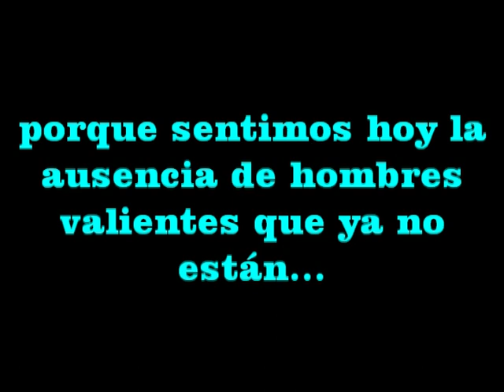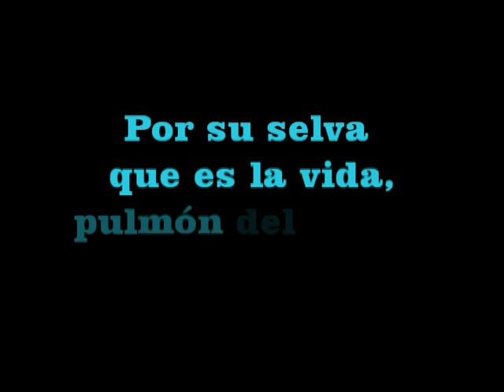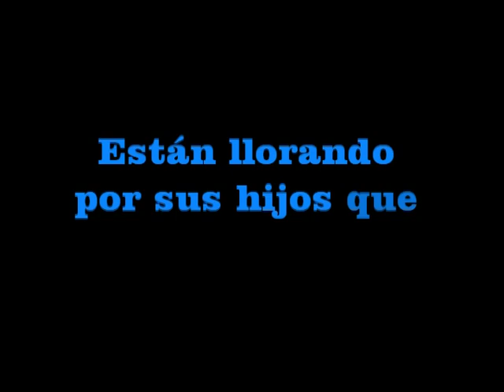HOMENAJE AL 5 DE JUNIO DEL 2009 EN LA CURVA DEL DIABLO BAGUA (D.R.) STUDIOS WD JAÉN - PERÚ